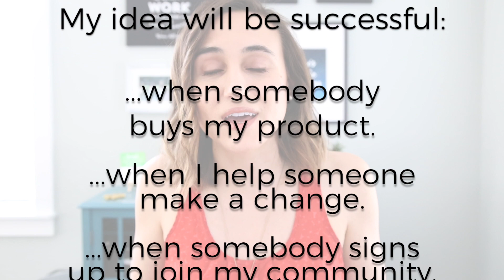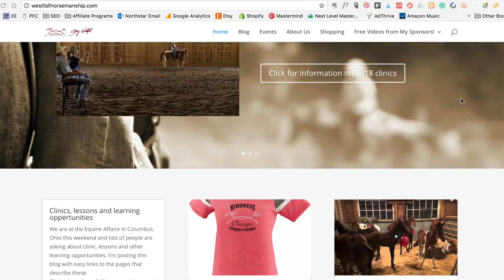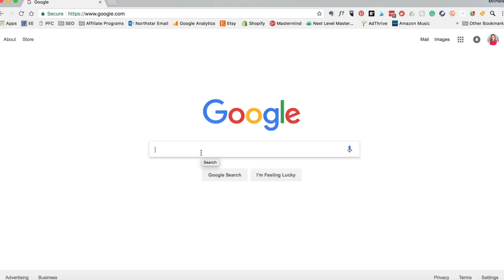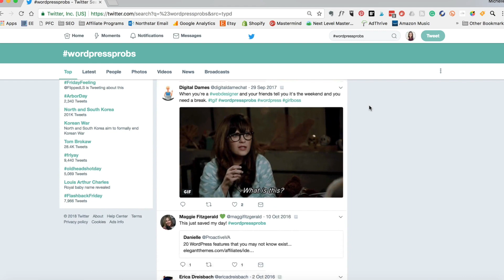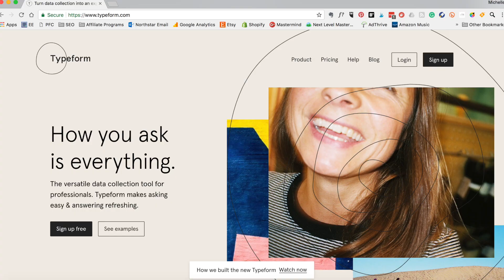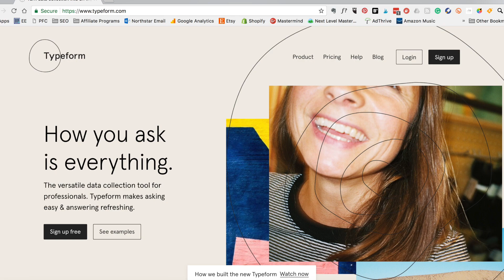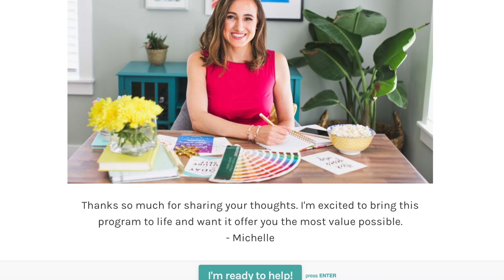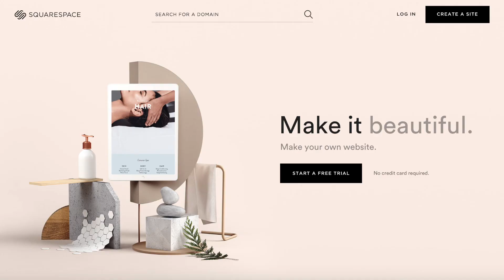How to bring your brilliant idea to life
Are you full of great ideas? This video will show you how to bring them to life through five actionable steps that will test, validate, and ensure sales in your creative business.